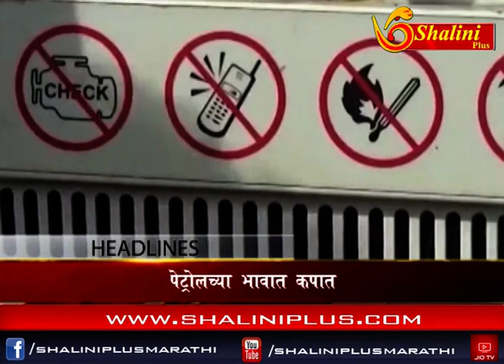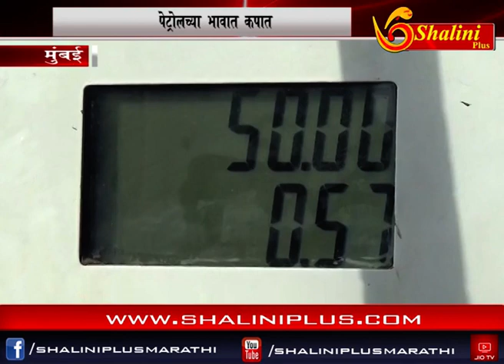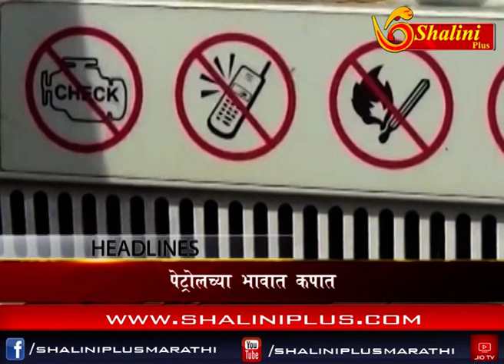चारचे बातमीपत्र २४ ऑक्टोबर २०१८